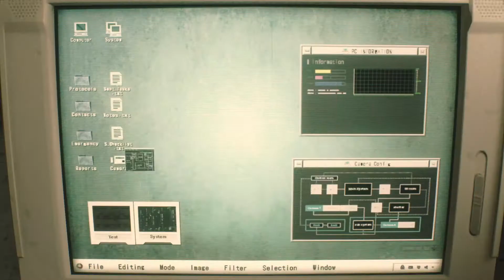Resident Evil 2 Remake: Leon Searches for Elliot